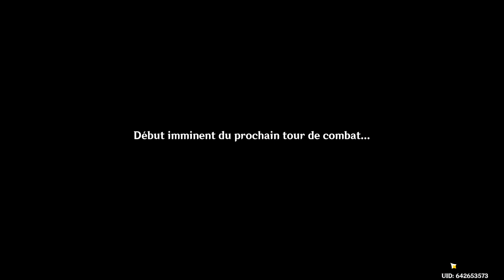Triumphant frenzy: Normal